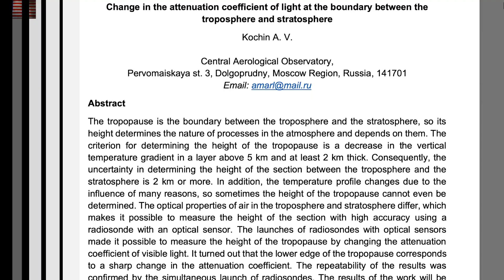New Sunspots and more